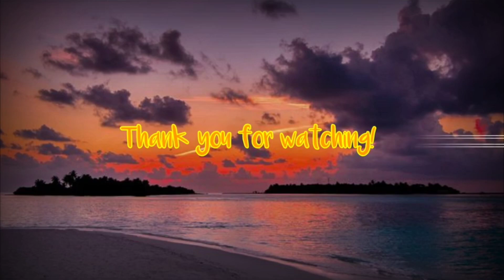Baby Monkey Chibo Excited Lunch